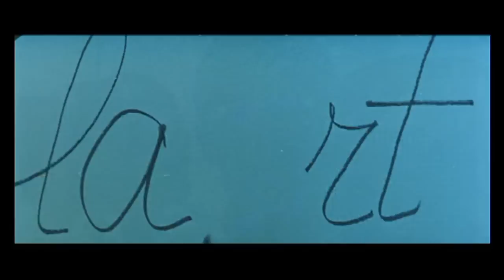Perfume SEVENTH HEAVEN （気狂いピエロ）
ゴダールの「気狂いピエロ」にPerfumeの「SEVENTH HEAVEN」をのせてみた。
ベルモンドとアンナ・カリーナが見つめ合う時、気狂いピエロが生まれる。